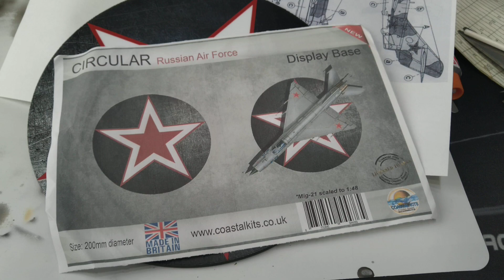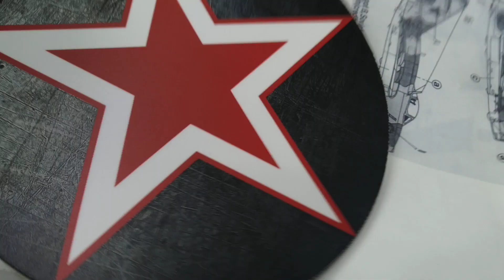Mig-15 1:72 budowa, i podstawka :(